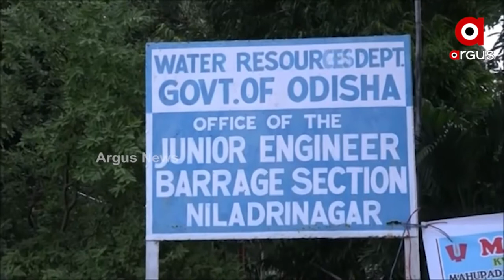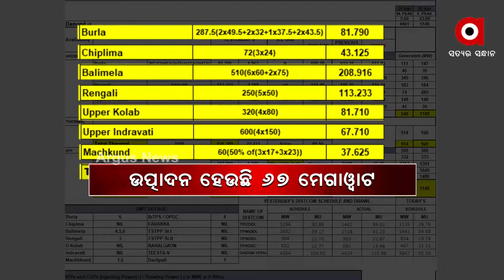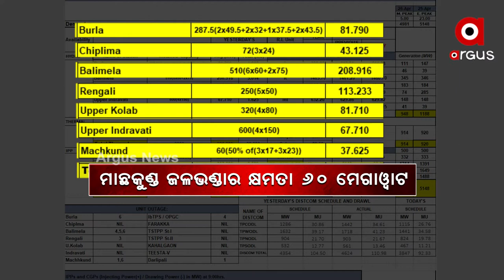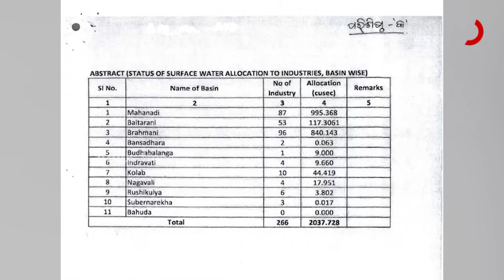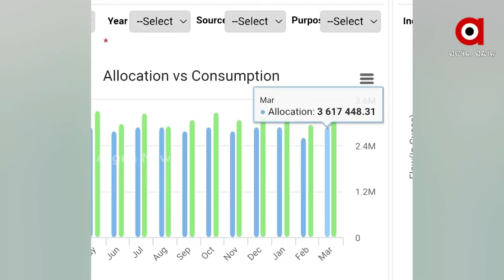Odisha Faces Major Setback in Hydro Power Generation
The state is facing a major setback in hydroelectric power generation
Hydropower generation is just 30 percent of its capacity. The reservoir have dried up. Electricity consumers, The general public fall prey to the government's lack of foresight, management of errors and company preference.